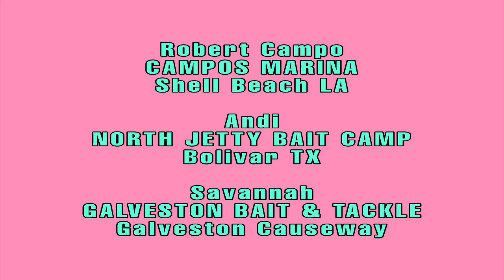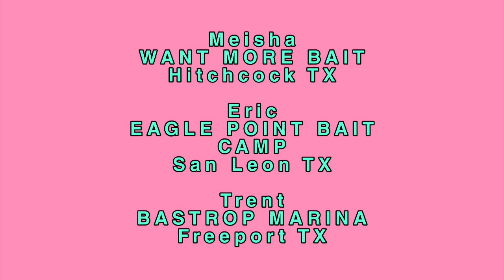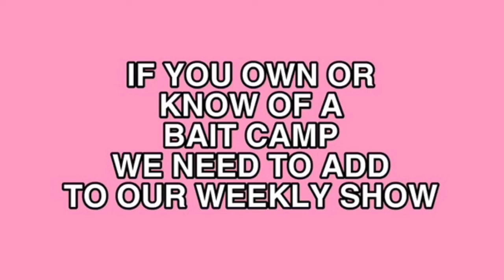1st Fishing Tournament | Sisters Helping Sisters Breast Cancer Fundraiser 2020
Keith & Alicia are in it to win it and taking no prisoners, yet they did not read the rules!  Let's see how they do on their first fishing tournament with shstexas.org to raise funds for breast cancer warriors.

(SAN LEON TX 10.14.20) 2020 is the year the organization will claim over a half million dollars, send out and put directly into the HANDS of those who need it most.  Fishing Tournament. Men and Women. Motorcycle Fun. Auction. Trade Show.

Sisters Helping Sisters Fishing Tournament
2020 GRAND TOTAL $44,670.00

PARTICIPATING BAIT CAMPS
Robert Campos, CAMPOS MARINA, Shell Beach LA
Andi, NORTH JETTY BAIT CAMP, Bolivar TX
Savannah, GALVESTON BAIT & tackle, Galveston Causeway
Meisha, WANT MORE BAIT, Hitchcock TX
Eric, EAGLE POINT BAIT CAMP, San Leon TX
Trent, BASTROP MARINA, Freeport TX
David, BOYD'S ONE STOP, Texas City Dike TX
The Fish Spot, MOSES LAKE, Texas City TX
Trey, LOUIS' BAIT SHOP, Hitchcock TX

VOLUNTEER STAFF
Keith Mercado
Host, Promotions & Marketing

Alicia Courville
Hosts, Executive Producer & Videographer

Debi Hart
Editor & Producer

Granny Lala
Artist, Writer, Research & Audio Support